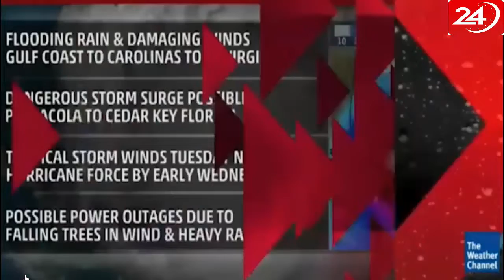Hurricane Michael is barrelling towards Florida and could fire 115mph winds across the US panhandle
* Channels describe the latest news in the country and the world. A collection of life, humor, unexpected situations in the world.
Hurricane Michael – mass evacuations as Florida braces for ‘one of worst storms EVER’… with fears for Carolinas where Florence killed 40
The storm is likely to make landfall on Florida's North West coast late today or tomorrow
MASS evacuations are underway today after families were warned they were "running out of time" as Hurricane Michael closes in on the US.
The "monstrous" storm is tipped to make landfall late today or early tomorrow with experts warning of devastating winds topping 115 mph.